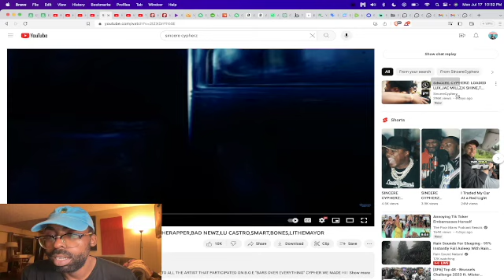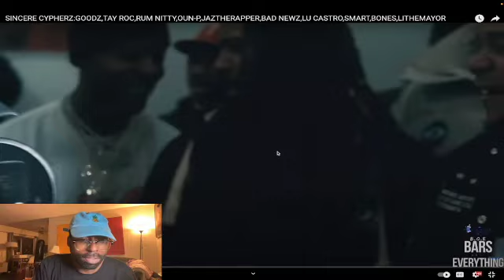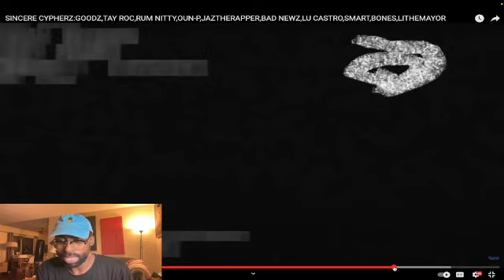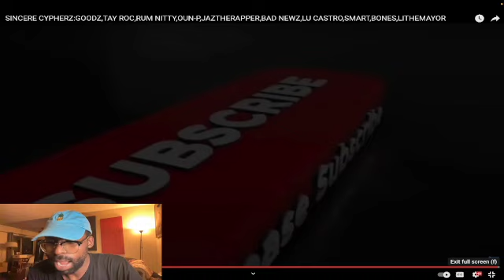SINCERE CYPHERZ pt.2/OUN-P WENT CRAZY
man i can't wait to go to one of these live, that would be awesome.